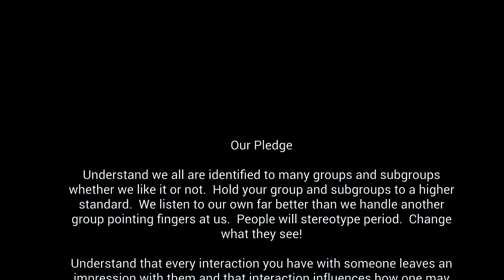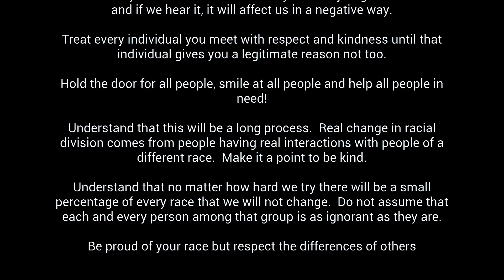Unify America - HCHS Football